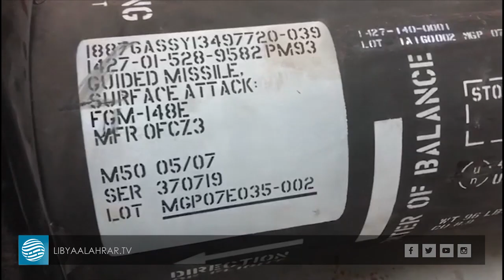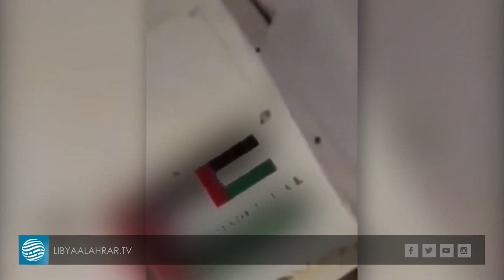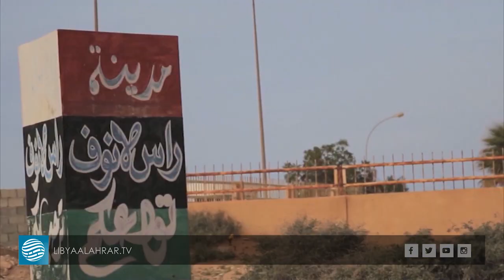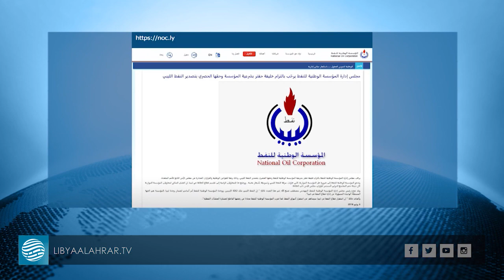عقب هزيمته في غريان.. حفتر يقول إنهم انسحبوا وفق خطة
البنتاغون يفتح تحقيقا في الأسلحة الأمريكية وحفتر ينفي امتلاكها
حفتر: سنتصرف بالمنشآت النفطية حال حاجتنا لها